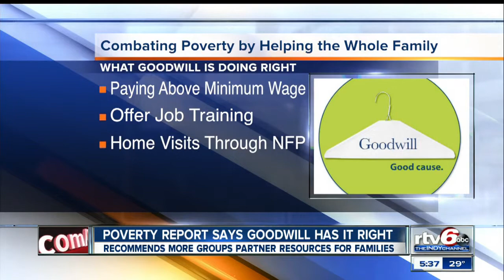Combating poverty by helping entire family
A poverty report says to combat poverty, groups that work to help children and groups that work with parents need to partner up to work together to reach the entire family.